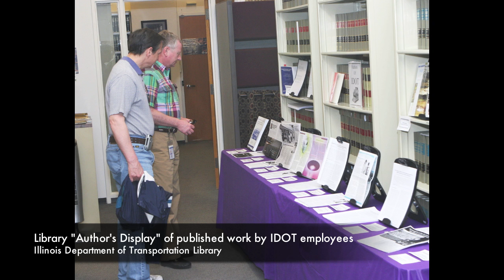Illinois Department of Transportation Library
IDOT Policy and Research Library